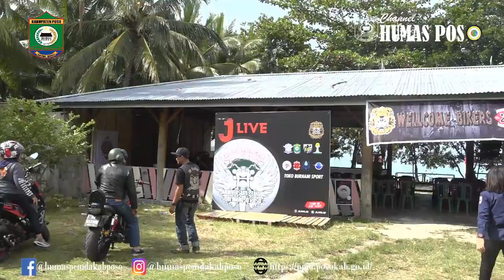Kopdar Gabungan JBI (Japstyle & Bratstyle Indonesia) se-Sulawesi di Kabupaten Poso